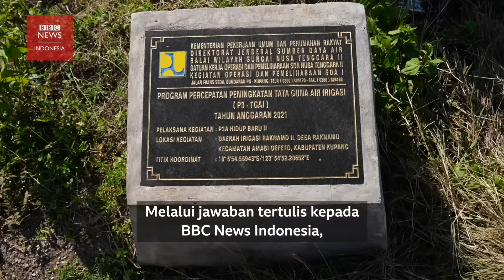Proyek bendungan Jokowi di NTT belum bisa 'memakmurkan rakyat' yang kekeringan dan butuh air bersih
Bendungan Napun Gete dibangun pada 2016 dan diresmikan pada 2021. Tapi, warga masih belum mendapat manfaat dari bendungan ini.

Warga di dua wilayah di Nusa Tenggara Timur harus jalan kaki berjam-jam demi mendapat air dan saling berebut jatah irigasi, kendati sudah ada bendungan beroperasi.

“Ketika mendengar ada pembangunan waduk [bendungan] oleh pemerintah, saya berpikir pasti kami tidak akan mengalami kesulitan lagi untuk air minum bersih,”

Nyatanya, tiga tahun setelah Bendungan Napun Gete diresmikan, Yohanes masih harus berjalan naik turun lembah demi mendapatkan air bersih.

Padahal jarak Bendungan Napun Gete hanya sekitar lima kilometer saja dari kampungnya.

Warga harus mengambil air dari lubang rembesan di tanah. Musim kemarau yang panjang membuat penderitaan warga bertambah.

Pemerintahan Joko Widodo menjanjikan pembangunan tujuh bendungan untuk meningkatkan kemakmuran, namun diklaim "jauh dari harapan".

00:00 Opening
00:30 Yohanes mengambil air di kubat
03:04 Mata air Wair Pu’an
04:54 Bendungan Napun Gete
06:44 Bendungan Raknamo
07:39 Hofni tak bisa mengairi sawah
12:18 Komentar dari PUPR
13:04 Jokowi meresmikan Bendungan Temef
13:42 Jokowi: “Tanpa air NTT tidak akan makmur”
15:16 Harapan warga NTT